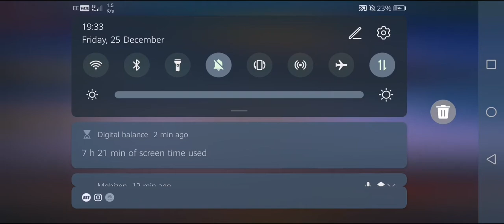|| Matilda BP || World of Tanks Blitz (Merry Christmas)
Hey giys, sorry but i haven't edited this video beacuse I wabted to upload today. Hope you enjoy and Merry Christmas